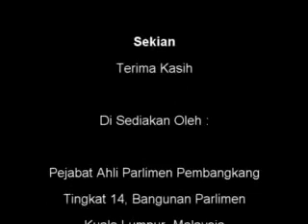28 March 2012 - Penggulungan Kem. Kesihatan - Isu-Isu 1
28 March 2012 - Penggulungan Kem. Kesihatan - Isu-Isu 1